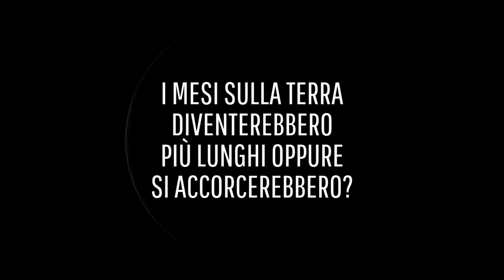E se la Terra avesse due Lune?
Cosa succederebbe se la nostra Luna avesse un satellite gemello?
Vedere non solo uno, ma due di questi satelliti nel cielo notturno potrebbe essere spettacolare. Ma che effetto avrebbe una seconda Luna sulle maree oceaniche?
I mesi sulla Terra diventerebbero più lunghi oppure si accorcerebbero?
E potrebbero questi due satelliti finire inesorabilmente per scontrarsi tra di loro e causare un'enorme esplosione?